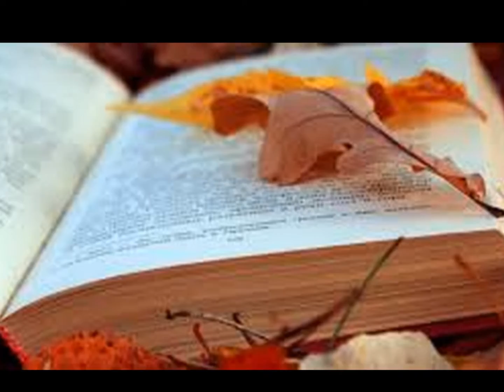Maricica Draganescu 1